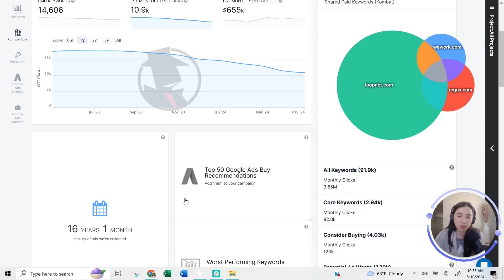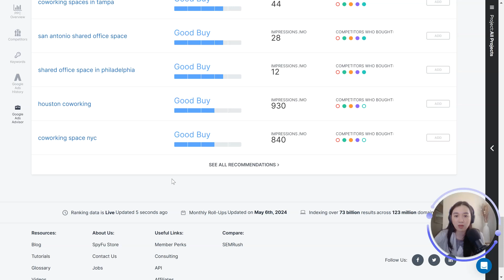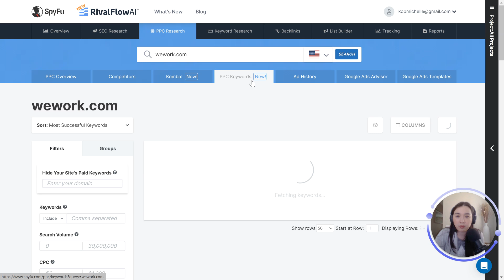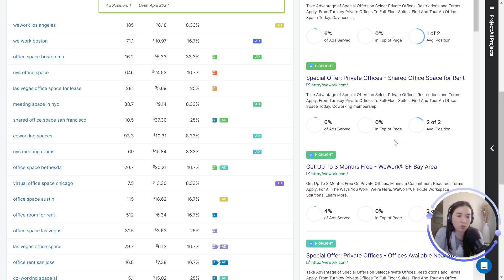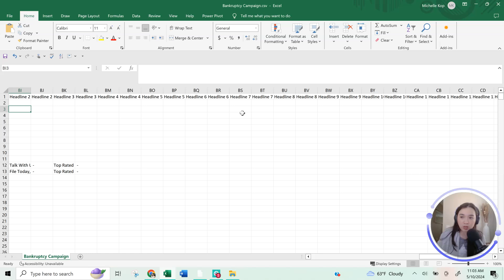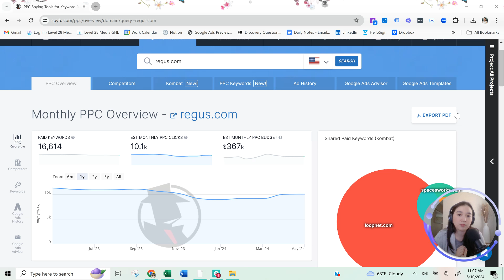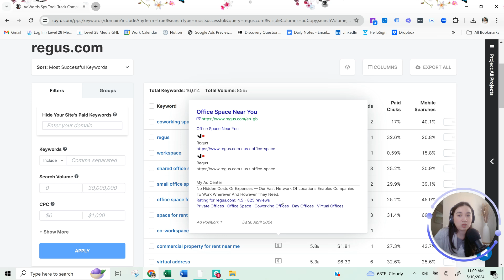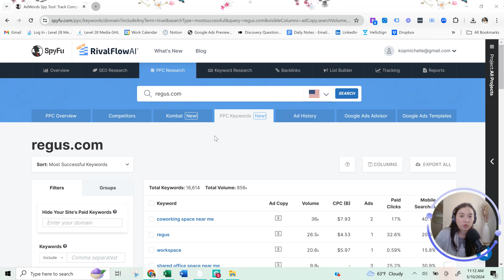In-Depth SpyFu Review: Is It Trash?!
Thinking about investing in SpyFu to help with your PPC campaign planning?

Today, I’m doing an in-depth review of SpyFu and will discuss some of it’s standout features for using it to your advantage. I also take a look at some major limitations of the tool and will give you my opinion on whether I think it’s worth paying for.

🚀 NEED EXPERT HELP W/ PPC LEAD GEN? LET'S TALK!
If you are a company offering professional services and currently advertising via Google Ads with a minimum budget of $2,000 per month or you are looking to run ads starting at that budget, contact us for a free consultation. We also offer paid account audits and 1:1 account reviews!